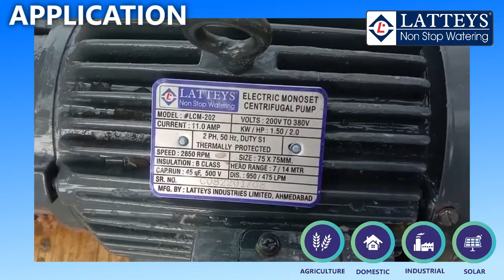LATTEYS CENTRIFUGAL MONOBLOCK PUMP PERFORMANCE, BIHAR (LCM202 2HP 1ST 75×75 SP)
Latteys Centrifugal Monoblock Pumps are manufactured as per IS: 9079. These pumps and impellers are specially designed to get the best hydraulic efficiency. At the same time, the totally enclosed fan-cooled system is suitable for conditions where there is a wide voltage fluctuation.

Salient Features:
High operating efficiency resulting in lower power consumption.
Dynamically balanced rotor for longer trouble-free life of the pump.
Dynamically balanced impeller for vibration-free operation and long life of the bearings.
Rotating parts are dynamically balanced to ensure minimum noise and vibration.
“F” Class insulation and low temperature for trouble-free operation in wide voltage bends.
Grease-lubricated anti-friction ball bearing are fitted at both ends to withstand radial and axial loads.
Single shaft for motor and pump ensures good mechanical strength and higher efficiency.

Used for:
1. Agriculture
2. Boosting Water Pressure
3. Domestic & Hospitality Industry
4. RO water treatments
5. Social Water Heater